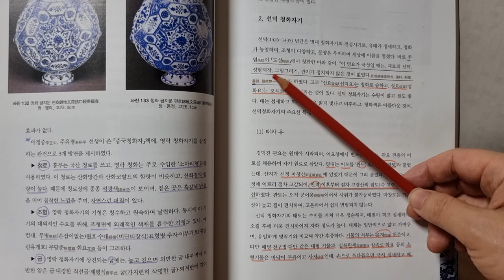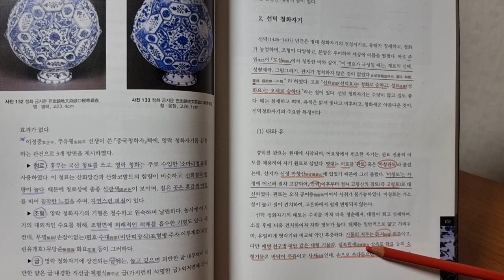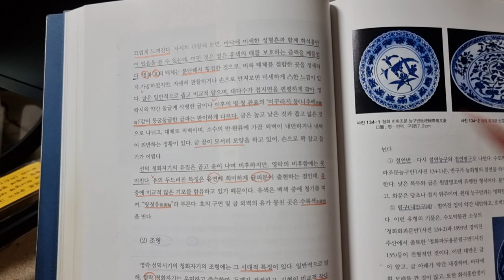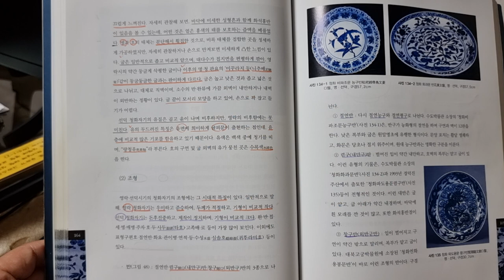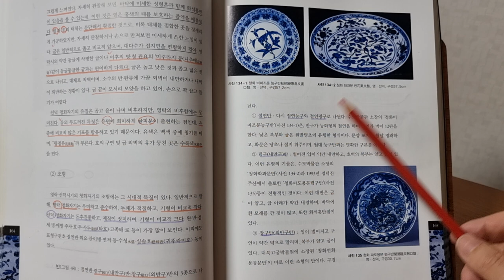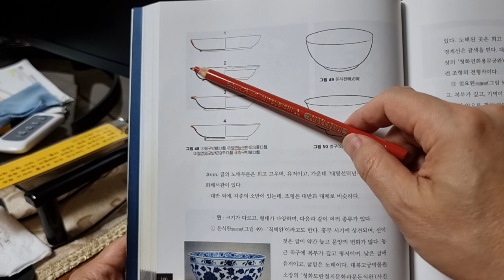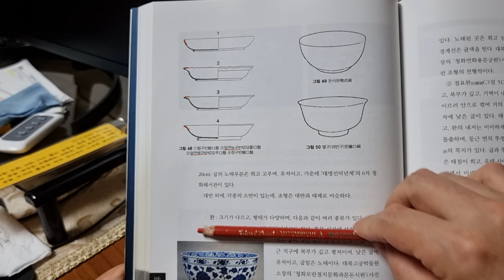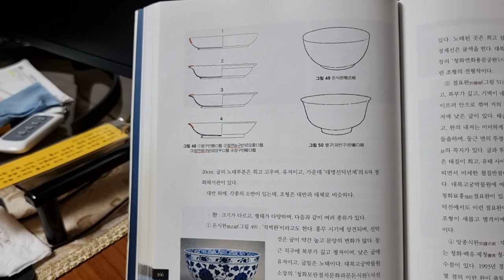짱가몽도썰24ㅡ대명 선덕도자기1ᆢ소마리청 및 반종류(절연반ㆍ렴구반ㆍ창구반)/중국도자기/(01073388729)/옥션/실시간경매매일오후1시/구독감사합니다^^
@선덕 도자기 ㅡ태와 유ᆢ반(접시) 종류에 대하여
ᆢ절연반ㆍ렴구반ㆍ창구반